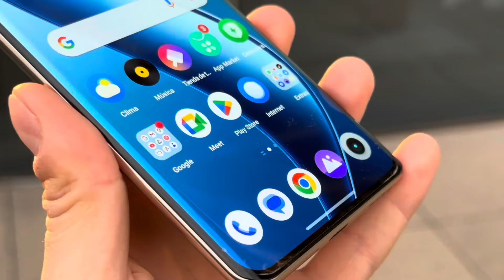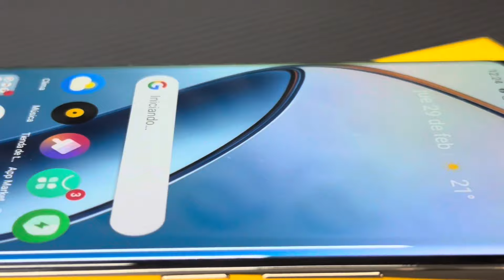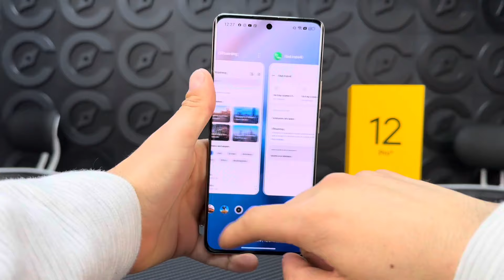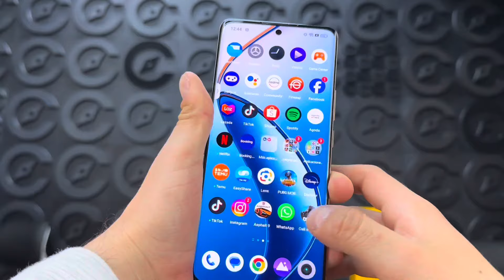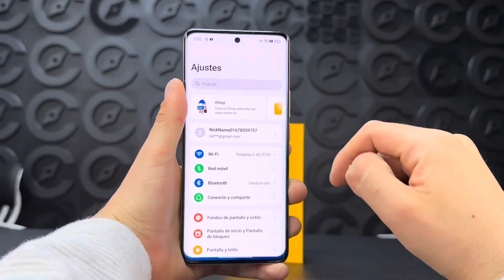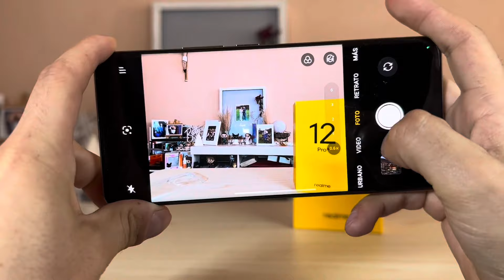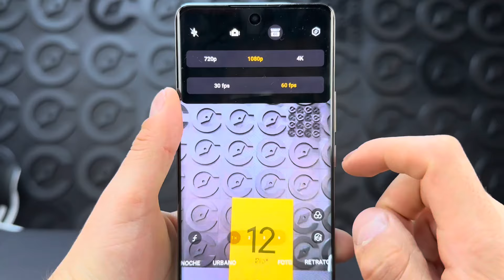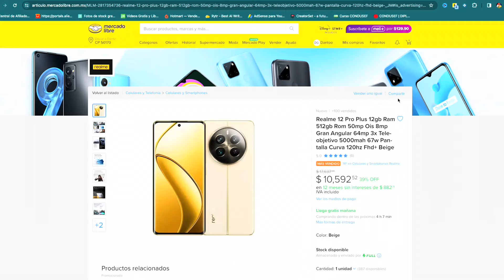REALME 12 PRO PLUS Review 📸 La MEJOR CÁMARA y SÚPER ZOOM!!🔥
⬇️ Links de ofertas aquí ⬇️
CÓMPRALO EN MI TIENDA CON REGALO 📱🤑:

OFERTAS DESTACADAS

REALME 12 PRO PLUS📱🤑:

POCO X6 PRO 📱🤑:

POCO M6 PRO📱🤑:

ONEPLUS NORD 3 5G 📱🤑:

HONOR MAGIC 5 PRO 📱🤑:

NUBIA Z50S PRO 📱🤑:

CUBOT P80 DE 512GB📱🤑:

ASUS ZENFONE 10 📱🤑:

ONEPLUS ACE 2 PRO 📱🤑:

ROGPHONE 6D 📱🤑:

POCO F5 📱🤑:

POCO C65 EN AMAZON📱🤑:

POCO M5S📱🤑:

REDMI 12📱🤑:

REALME 10📱🤑:

MOTO EDGE 30 NEO📱🤑:

POCO X5 PRO📱🤑:

GALAXY A54📱🤑:

HONOR MAGIC 5 LITE📱🤑:

POCO F5📱🤑:

REALME GT NEO 5📱🤑:

IPHONE 13 PRO MAX (REACONDICIONADO📱🤑:

HUAWEI P60 PRO📱🤑:

PROMOCIONES AMAZON📱🤑:

AMAZON FIRE STICK TV LITE📱🤑:

DUALSENSE PS5 NEGRO📱🤑:

CARGADOR UGREEN 65W📱🤑:

AMAZON TV 50"📱🤑:

HUAWEI WATCH GT3 PRO📱🤑:

HONOR 90 LITE📱🤑:

FOSSIBOT F101 PRO📱🤑:

GOOGLE PIXEL 8📱🤑:

VIVO IQOO 12📱🤑:

REALME GT3📱🤑:

POCO F4 GT📱🤑:

POCO F5📱🤑:

ONEPLUS NORD CE 3 LITE📱🤑:

POCO C40📱🤑:

ONEPLUS 11📱🤑:

CONTENIDO:
00:00 Intro
00:55 Diseño
02:09 Pantalla y Multimedia
04:57 Hardware
06:58 Videojuegos
10:46 Trucos y Software
12:55 Cámaras
18:13 Precio
19:00 Conclusión
19:19 Final